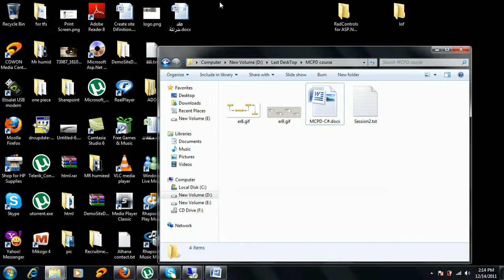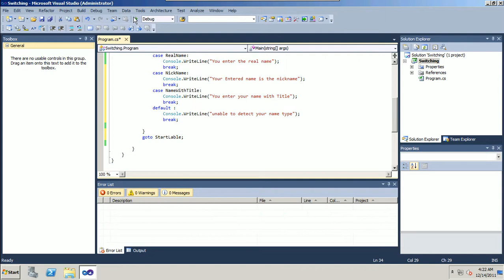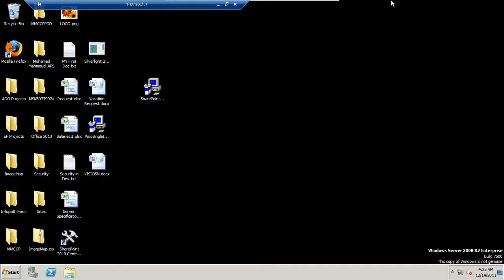(4)C# Switching.avi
This C#  video by Eng.Mohammed Alhanafi
I ask Allah to give us the Faith to be best follower To Saydna  Mohammed